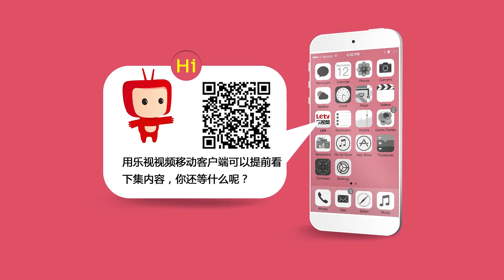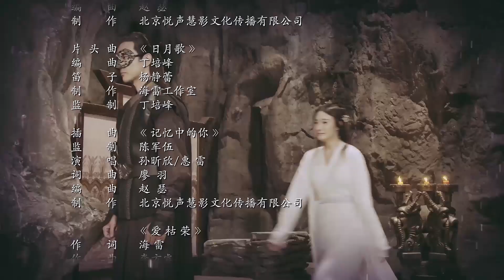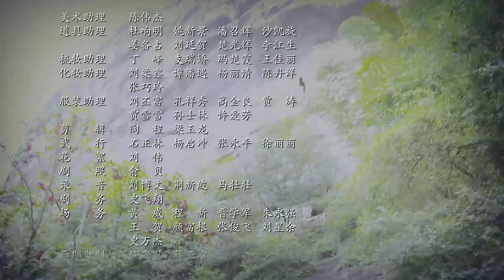苏染染追夫记 第37集 高清（尹淇，金浩，曾梦雪，孙玮伦 领衔主演）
【剧情介绍】：皇二代小师妹苏染染（尹淇 饰）被皇帝舅舅指婚给护国将军次子秦朗（孙玮伦 饰），正绞尽脑汁欲逃离师门。二人路上巧遇，秦朗却将染染错认作其表姐梁添（陈圆 饰）。秦朗被这个”梁添“所吸引，但又得知佳人早已许配楼家堡少主楼暄（金浩 饰），不由得苦恼不已。梁添追问苏染染为何不愿嫁给秦朗。苏染染坦承，三年来，自己夜夜做梦都会梦见一个男子，却始终想不起他是何人。婚礼前夜，秦朗突然逃婚离家，轰动京城。苏染染不堪流言纷扰，亦以”寻找秦朗”为名出走。逝水红颜（陆骏瑶 饰）为完成宗族诅咒，用计将苏染染骗入一神秘小镇后令其恢复记忆，原来苏染染与楼暄早已相恋，苏染染中的是红颜毒而且她便是下一任逝水红颜，梁添通过针灸换血的方法拯救了苏染染。叶倾天（于果 饰）因为楼暄的拒绝而入魔，使用摄魂大法让自己与苏染染灵魂对调后被楼暄识破，在众人围攻下昏厥并被杜瑶冰（曾梦雪 饰）带回太乙山。苏染染与楼暄成亲，有情人终成眷属。